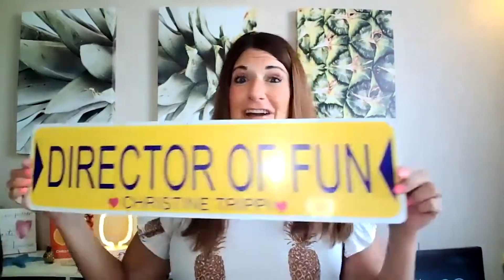E03 - Turn Failure into Global Success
In part two of The Yes Show Kick-off Bonus episode, Christine reveals her bumpy journey to writing Yes Is the Answer.

From embracing imposter syndrome to overcoming setbacks with five editors, she shares how changing her words and mindset helped her push through. Learn powerful strategies, like the "I WILL" and "If/Then" method, and get inspired to take control of your dreams. Plus, grab a sweet freebie to help you crush your goals!

In this juicy episode of The Yes Show Kick-off Bonus episode, I’m spilling pineapple tea! 🍍

Christine shares a story she's never told publicly—how she faced roadblocks with FIVE editors while writing Yes Is the Answer. She'll walk you through how she kept pushing forward with one “I WILL” at a time, the life-changing strategies that got her back on track, and how YOU can do the same.